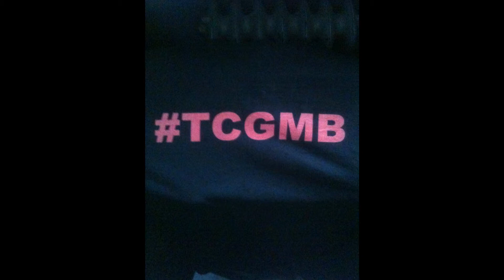Mr i make beats THE L q55555 Rap Instrumental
club music r and b Rap Instrumental Talentbeats newark new jersey rap hiphop instrumental int how to make beats "rap music" "rock music" Beat Producer Reason Philadelphia City "New Jersey" Fruity loops How-to freestyle "Rapping (Literature Subject)" "Rap Music" Name Abbreviation Name Abbreviation
Alabama AL Montana MT
Alaska AK Nebraska NE  crunk music unsigned hype
Arizona AZ Nevada NV got to get this money strip club music